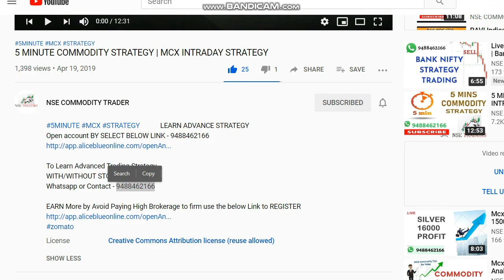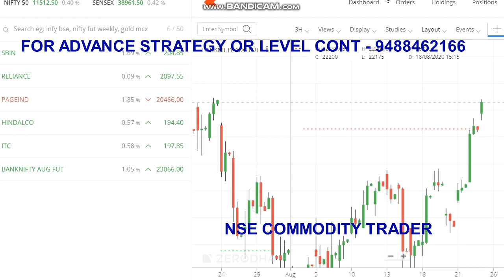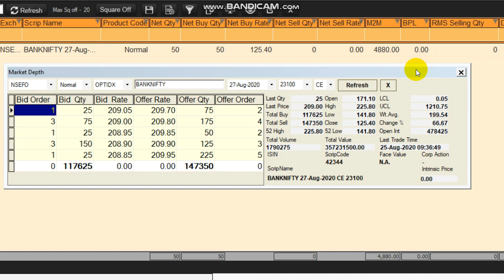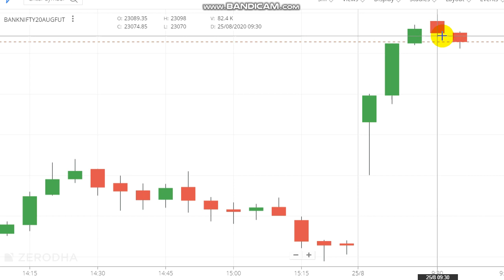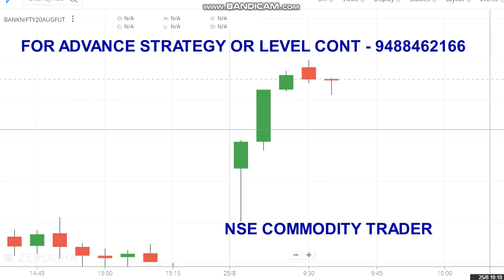LIVE Intraday Trading Nifty Bank Nifty | Bank Nifty Trading Strategy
live intraday trading in nifty bank nifty. ,

To Open Trading Account Click the Link -  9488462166

Crudeoil Levels,
Share market,
Stock market,